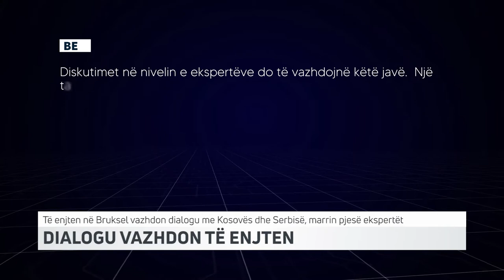DIALOGU VAZHDON TË ENJTEN | T7